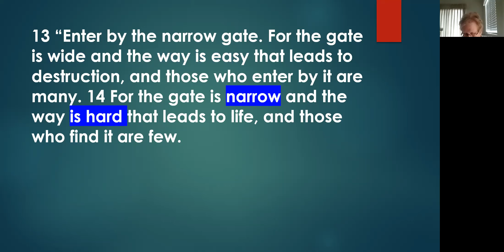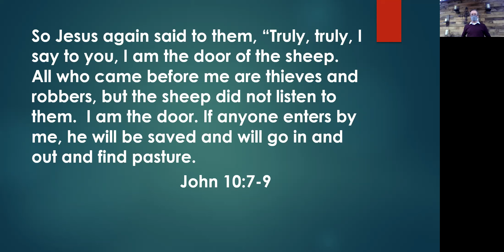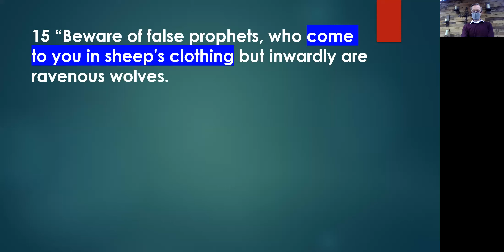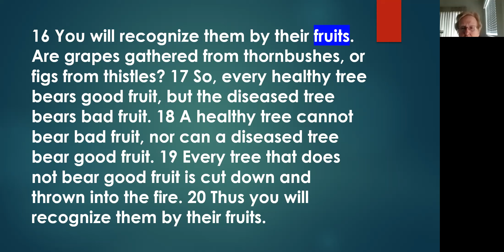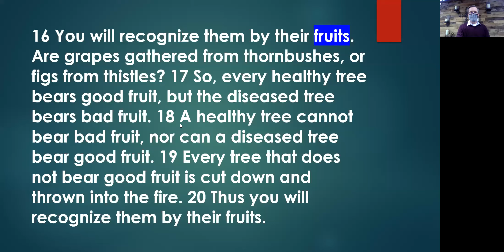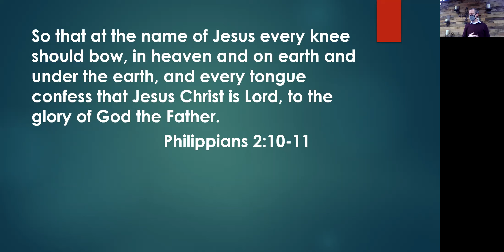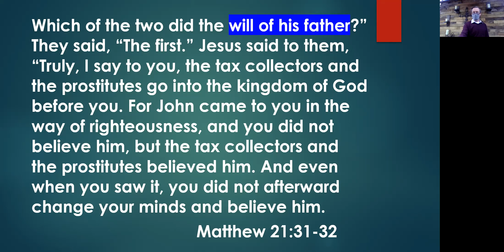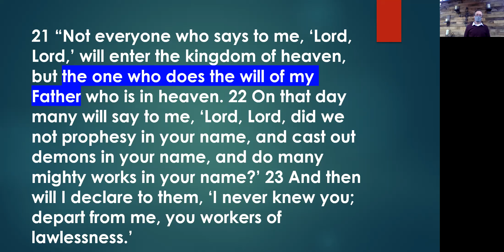Sermon on the Mount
One of the most well known teachings of Jesus, The Sermon on the Mount, is found in the Gospel of Matthew and gives a believer practical encouragement for living out the faith.  Today we spend time in Jesus conclusion to His message where He offers us strong words of warning in Matthew 7:13-23.